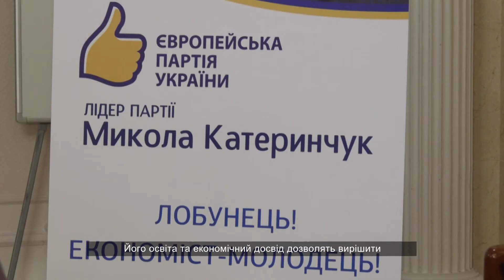Акценти. Лабунець Андрій